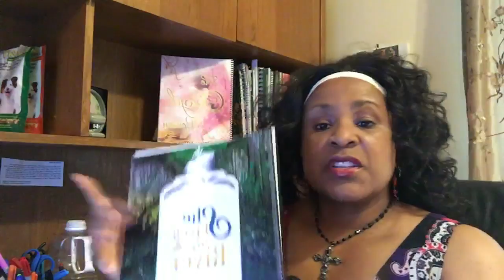3 BECOMING CHAYIL— She Exercised Capacity, Ability & with Strategy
We are hearing a lot about the meaning of the word Chayil. We know it means warrior. we know it means wealth. But what most people don’t realize is that it also means words that communicate the concepts of capacity, ability and strategy. When you combine these three, you can become more strategic in your efforts and thereby more effective in your outcomes. You’ll need the wisdom component to effectively exercise warfare and create wealth. We need to expand capacity, exercise ability, and do it strategically as we overcome the enemy and occupy the marketplace. Learn more in this video.